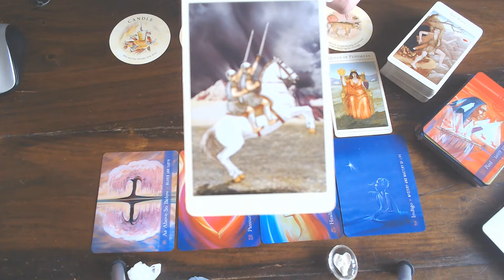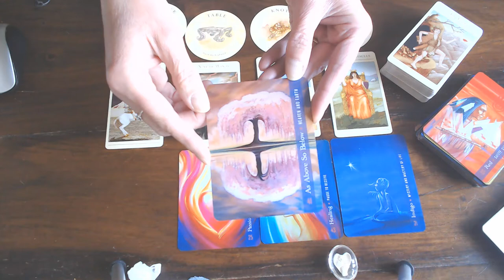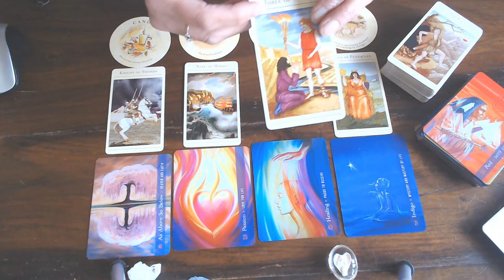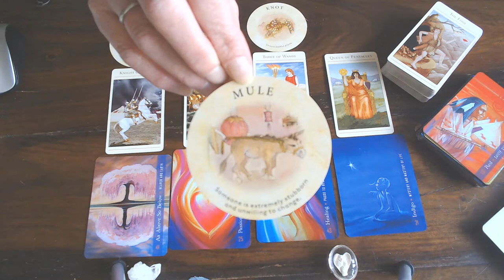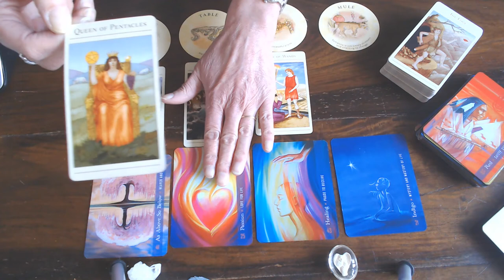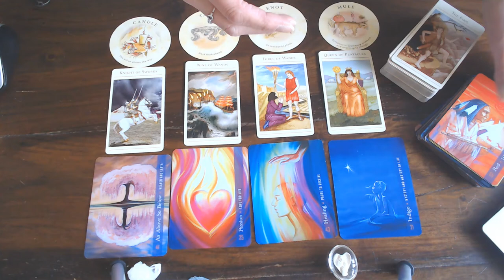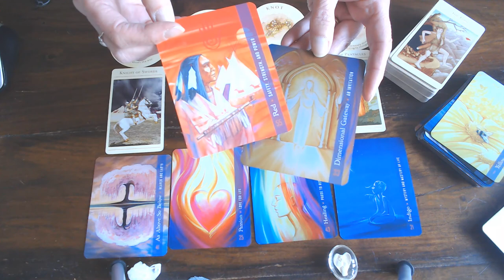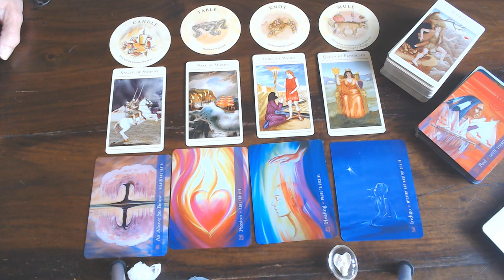SAGITTARIUS WEEKLY VLOG 27TH TILL 3RD OF MAY 2020/SOMEBODY IS STUBBORN! IF IT IS YOU LET GO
& IF IT IS SOMEONE ELSE, TELL THEM TO LET GO OF THE OLD. SO THERE WILL BE ROOM FOR THE NEW!